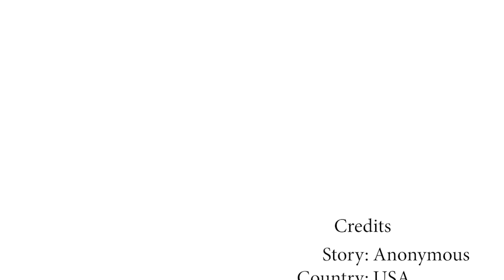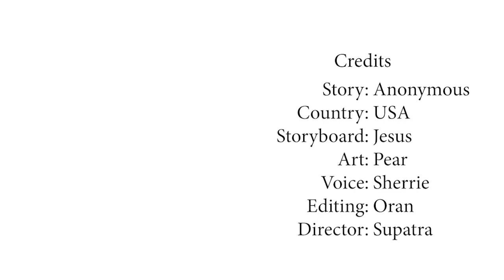I Saved Her Life and Now She Wants to Get With Me